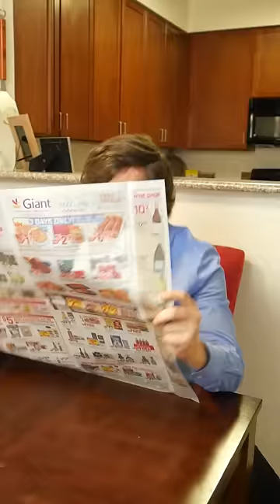When parents try to ground a gamer kid (part 2)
A gamer will always find a way to game lol